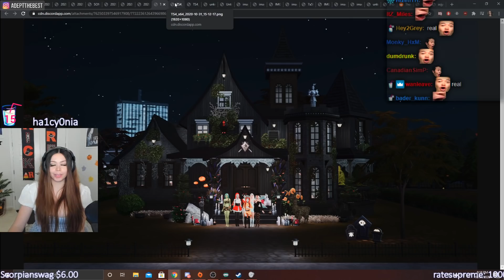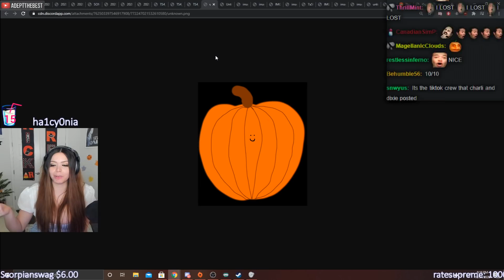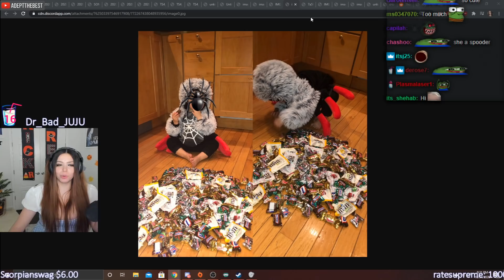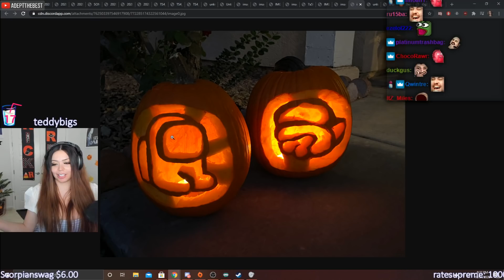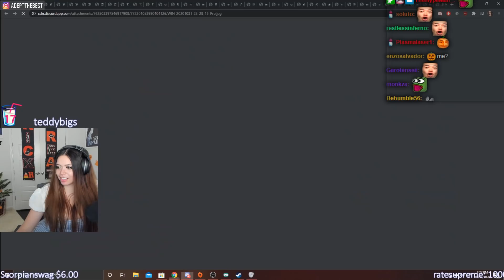Viewers Send Me Their Halloween Outfits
.SOCIALS.